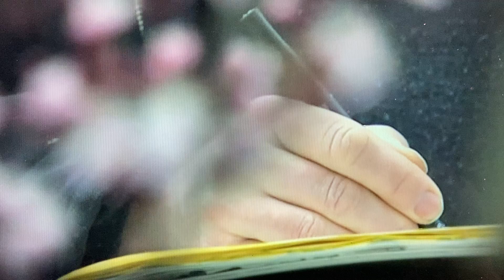David Downes BBC Look East 160321